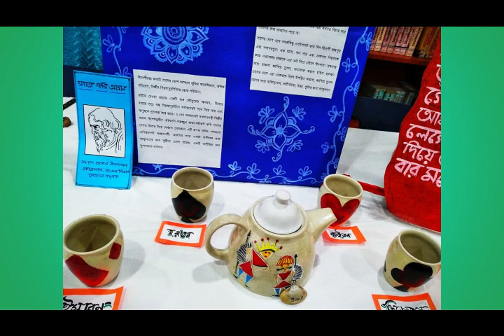রবীন্দ্র জয়ন্তী ২০২০, বেহালা কলেজ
Rabindra Jayanti 2020
Behala College

কবিগুরু লহ প্রণাম